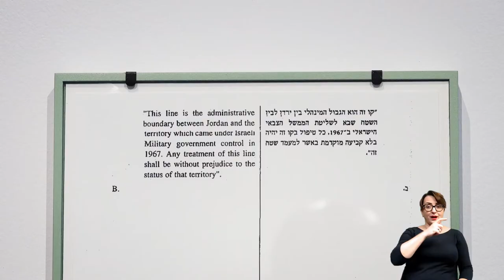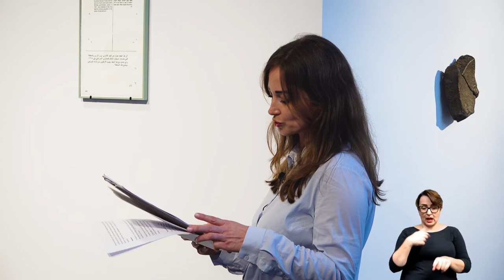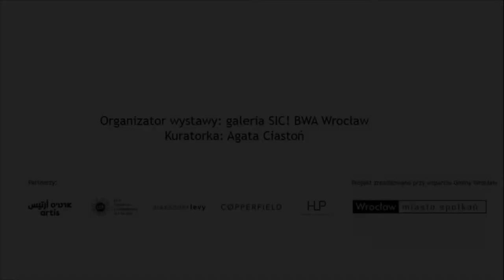Oprowadzanie eksperckie z dr Katarzyną Liszką po wystawie Elli Littwitz | tłumaczenie w PJM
Oprowadzanie dr Katarzyny Liszki po wystawie izraelskiej artystki Elli Littwitz "Jeśli wszystko, co istnieje, ma swoje miejsce" z tłumaczeniem na Polski Język Migowy.

O oprowadzaniu:
„Nie żyjemy w jakiejś pustce, wewnątrz której można by sytuować jednostki i rzeczy” – podkreśla Michel Foucault w „Innych przestrzeniach”.
Doświadczenie przestrzeni konkretnej jest modalnością osadzenia w świecie, a także matrycą postrzegania odległości i bliskości, ruchu, zadomowienia i tęsknoty za domem. Ella Littwitz za pomocą materialnych gestów buduję „inną przestrzeń”, by spojrzeć na miejsca pod izraelską okupacją i jej nie-ludzkich świadków – rzeczy i przyrodę. Mobilizuje rezerwy wyobraźni, by zrobić miejsce dla nie-miejsca, czy inaczej utopii, stanowiącej oparcie dla innego spojrzenia. Poruszając się pomiędzy gestami artystycznymi, zastanowimy się co widać z tej innej przestrzeni i jak można się w niej umiejscowić".

O prowadzącej:
dr Katarzyna Liszka – adiunkta w Katedrze Judaistyki im. T. Taubego Uniwersytetu Wrocławskiego. Naukowo zajmuje się problematyką Zagłady, współczesną filozofią, etyką, w tym filozofią żydowską. Jest autorką licznych przekładów i artykułów, monografii „Etyka i pamięć o Zagładzie”, a także redaktorką kilku książek i gościnną redaktorką numeru czasopisma „Studia Judaica” i „Prac kulturoznawczych". Mama Joachima i Ruty.